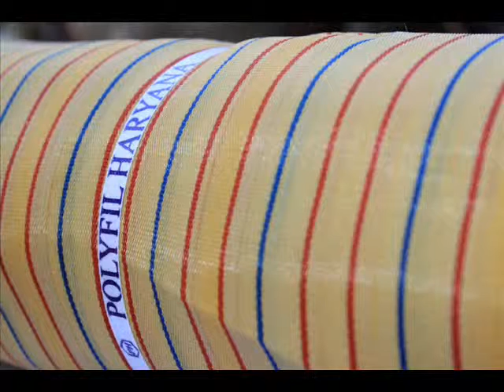polyfil haryana-Mosquito Net- Fishing Fabric- HDPE Mono Filament Yarn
Presenting a wide assortment of qualitative HDPE Fabric, HDPE Cloth, Filter Cloth, Plastic Cloth, Jali, Mosquito Net, Fishing Fabric, HDPE Mono Filament Yarn, etc.